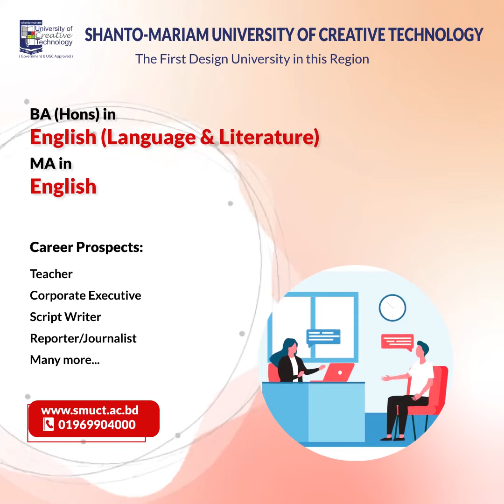FACULTY OF MANAGEMENT & GENERAL STUDIES - Shanto-Mariam University of Creative Technology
Shanto-Mariam University of Creative Technology
The First Creative University in this Region

The first private university to introduce higher education in Fashion Design & Technology, Graphic Design & Multimedia, Interior Architecture, Fine Arts, Music, and Dance in Bangladesh.

For Admission in Fashion Design & Technology, Graphic Design & Multimedia,
Fine Arts, Music & Dance, minimum requirement in both
SSC & HSC is GPA 2.00

Summer 2023 : ADMISSION OPEN
50% Waiver on Admission Fee
Up to 100% Scholarship on Tuition Fee
Up to 100% Waiver on Various Categories

Faculty of Design & Technology
Department of Fashion Design and Technology
BA (Hons) in Fashion Design and Technology
MA in Fashion Design

Department of Apparel Manufacturing Management and Technology
BA (Hons) in Apparel Manufacturing Management and Technology
MBA in Product & Fashion Merchandizing

Department of Interior Architecture
BA (Hons) in Interior Architecture
MA in Interior Design

Department of Graphic Design & Multimedia
BA (Hons) in Graphic Design & Multimedia

B.Sc (Hons) in Computer Science and Engineering
B.Sc (Hons) in Computer Science and Engineering (evening programme for polytechnic diploma holders)

Department of Computer Science & Information Technology
B.Sc (Hons) in Computer Science & Information Technology

Faculty of Management & General Studies
Masters of Business Administration (MBA)

Bachelor of Laws (LLB)
Master of Laws (LLM)

BA (Hons) in English (Language & Literature)
MA in English

Department of Islamic Studies
BA (Hons) in Islamic Studies
MA in Islamic Studies

Department of Bangla
BA (Hons) in Bangla
MA in Bangla

Department of Sociology & Anthropology
BSS (Hons) in Sociology & Anthropology
MSS in Sociology & Anthropology

Department of Government & Politics
BSS (Hons) in Government & Politics
MSS in Government & Politics

Faculty of Fine & Performing Arts
Department of Fine Arts
Bachelor of Fine Arts (Hons) Drawing & Painting
Master of Fine Arts

Bachelor of Music (Hons) Rabindra, Nazrul, Classical
Master of Music in Rabindra, Nazrul, Classical

Bachelor of Music (Hons) in Dance
Master of Music in Dance

Permanent Campus
Plot-6, Avenue-6, Sector-17/H1
Uttara Residential Model Town
Uttara, Dhaka-1230